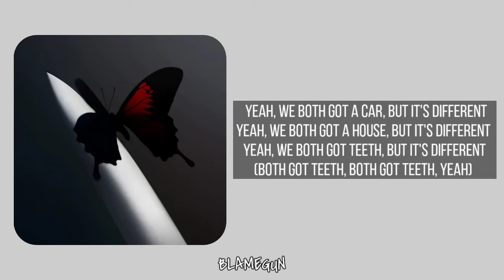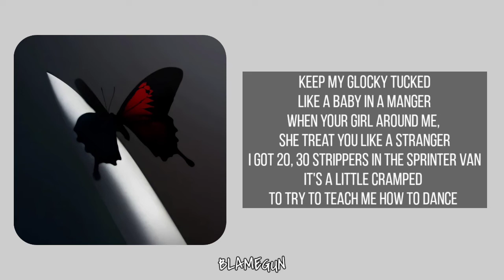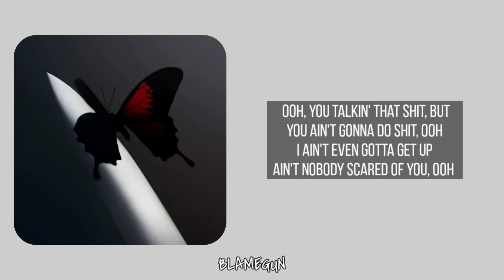Post Malone - Insane (Lyrics) | Twelve Carat Toothache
Post Malone - Insane (Lyrics)

Album: Twelve Carat Toothache

Lyrics:

[Intro]
(Yeah, we want to go insane)

[Chorus]
Take your bitch, give her back, insane
Sent her packing, she was actin' crazy
Goin' batshit in the backseat, range
She was classy, now she nasty, hey
I'm a bachelor, I'm a bastard, hey (Wow)
Don't believe me? You can ask her, hey

[Verse 1]
Bring that ass, meet me back stage
A million racks, I need it cash, cake
Yeah, we both got a car, but it's different
Yeah, we both got a house, but it's different
Yеah, we both got teeth, but it's different
(Both got teeth, both got teeth, yеah)
I wanna see somethin' in a short skirt, please
I wanna see somethin' in a shirt skort, please (Wow)
Treat my top like my ex, I'ma cut it off completely
Treat my top like my ex, I'ma cut it off completely (Skrrt skrrt)

[Chorus]
Take your bitch, give her back, insane (Wow)
Goin' batshit in the backseat, range (Wow)
Goin' batshit in the backseat, range (Ooh)
She was classy, now she nasty, hey (Wow)

[Verse 2]
Second verse, second verse, yay
Second verse, second verse, again
Put her on game, this is not the same though
This is a Mulsanne, diamonds make a rainbow
Keep my Glocky tucked like a baby in a manger
When your girl around me, she treat you like a stranger
I got 20, 30 strippers in the Sprinter van
It's a little cramped to try to teach me how to dance
Ooh, you talkin' that shit, but
You ain't gonna do shit, ooh (Gonna do shit, ooh)
I ain't even gotta get up (Get it)
Ain't nobody scared of you, ooh (Damn)

[Chorus]
She was classy, now she nasty, hey (Hey)

Hello Friends, since I am uploading copyrighted music lyrical videos i cannot earn anything from my videos and therefore I just want you to know that I have a Patreon account and if you like my work and willing to donate me then can pay me by clicking this link: